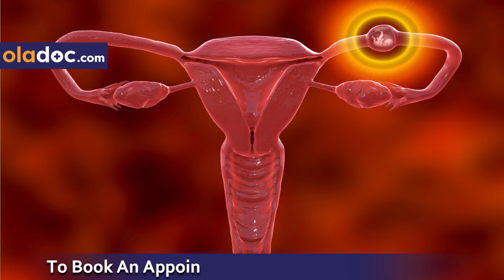Ectopic Pregnancy Causes And Treatment - Ectopic Pregnancy Kya Hoti Hai - Tube Men Hamal Ki Alamat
An ectopic pregnancy occurs when a fertilized egg implants and grows outside the main cavity of the uterus. An ectopic pregnancy most often occurs in a fallopian tube, which carries eggs from the ovaries to the uterus.

As this tube is not enough in size to carry a pregnancy and when the size of the egg increases, it can cause the tube to tear apart and can lead the mother to death.

Dr. Amber Qureshi is a Gynecologist practicing at Amber Medical Centre (Walton Road) and Geo Hospital, Lahore.

Ectopic pregnancy can also occur in the cervix. Sometimes ectopic pregnancy transfers from the tube to the uterus. There are different causes of ectopic pregnancy. If previously your tube surgery is done then it can also cause ectopic pregnancy. Abnormalities can also cause this pregnancy. Uterus abnormalities can also cause ectopic pregnancy.

The most common cause of ectopic pregnancy is an infection in the pelvic area. Treatment options are available for ectopic pregnancy. An early ectopic pregnancy without unstable bleeding is most often treated with a medication, which stops cell growth and dissolves existing cells.